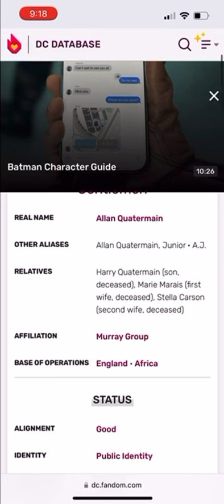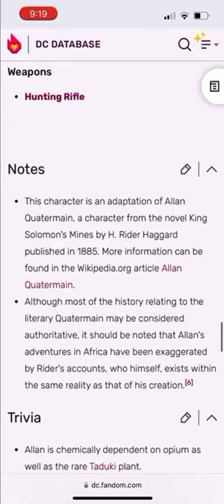Taylor Walstad invents allan quatermaine exoskeleton suit with photo proof for apocalypse